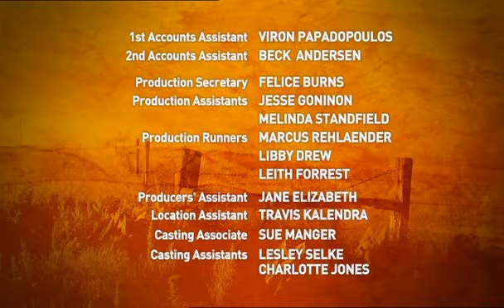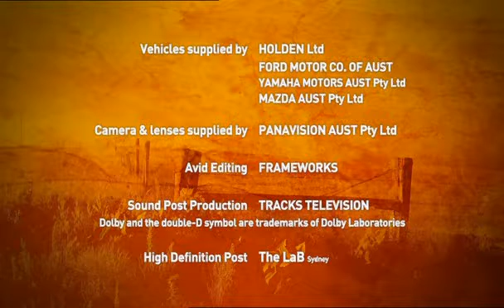McLeod's daughters 4x08 part 5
Season 4 episode 8: Show of Love